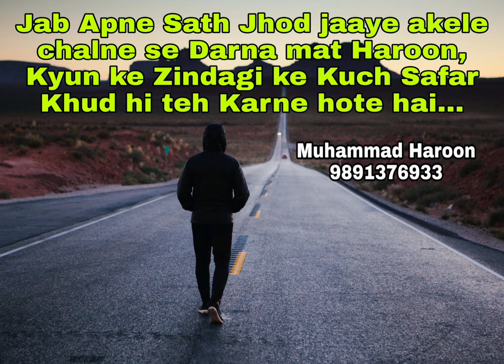My Thought - 11-2-2021